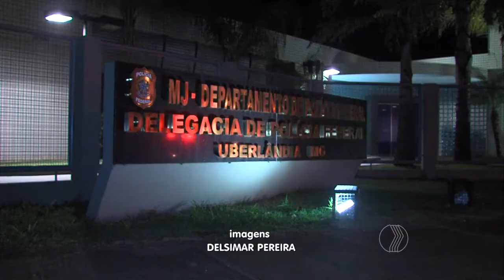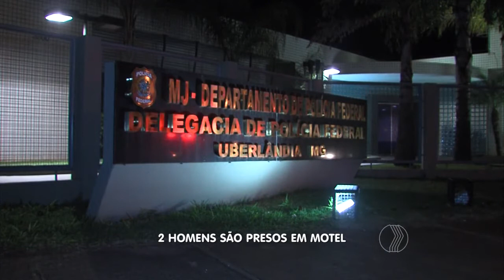BALANÇO GERAL - 2 homens são presos em motel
Dois homens foram presos pela polícia militar em um motel Com a dupla, os militares encontraram 30 quilos de pasta base de cocaína. Isso foi na última sexta-feira, no motel que fica no bairro cidade jardim.